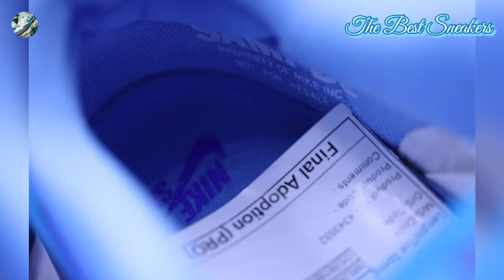Nike SB Dunk Low / Blue Raspberry